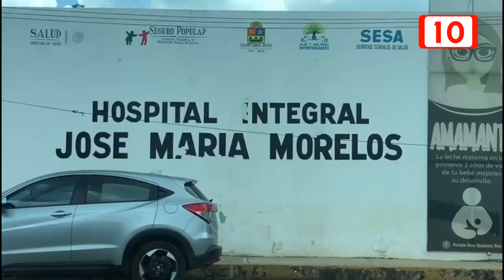En salud no hay mejora para nada dicen morelenses